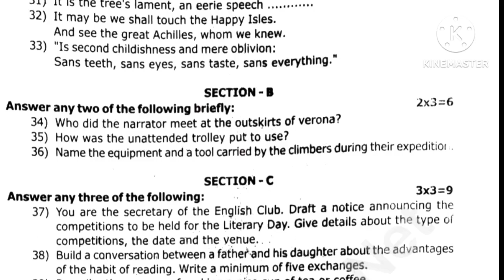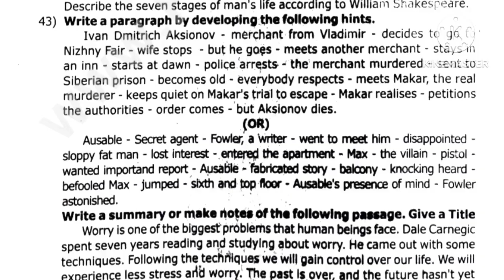12th English Quarterly Exam Important Questions / 12th English Model Questions